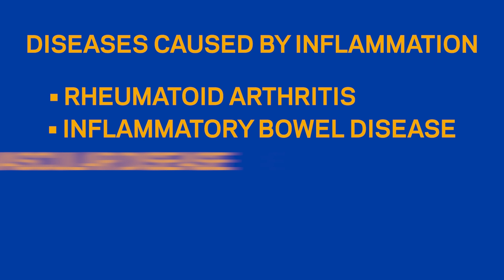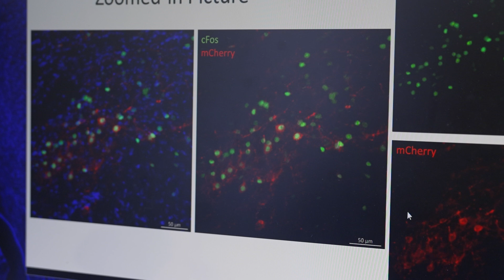Inflammation: A root cause of chronic disease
Inflammation is the way a body reacts to an injury or infection. In small amounts, inflammation is good for you, but excessive inflammation that continues over time can become chronic and lead to deadly conditions like heart disease, diabetes and cancer. The good news? Kevin J. Tracey, MD, a pioneer in vagus nerve research and President and CEO of The Feinstein Institutes for Medical Research, says that stimulating the vagus nerve may be able to regulate your immune response and curb the “bad” inflammation in the body. Read more about the healing power of vagus nerve stimulation
The many applications of vagus nerve stimulation

Interested in a career at Northwell Health? Visit Jobs.Northwell.edu and explore our many opportunities.